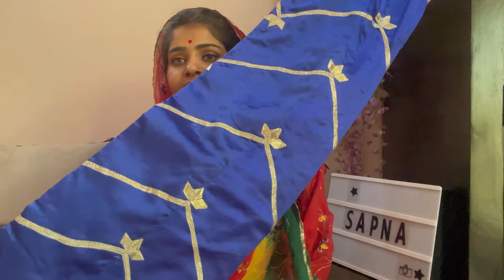Silver ,chanderi ,copper poshak,//full detail kese kya bnati he,price 💴,॥कहाँ से बनवा सकते हो पोशाक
Khamma ghani

Poshak shop
Khangana paridhan
Vanshdeep manohar